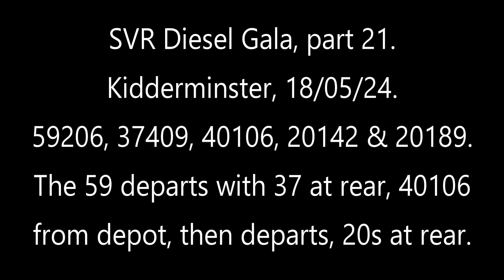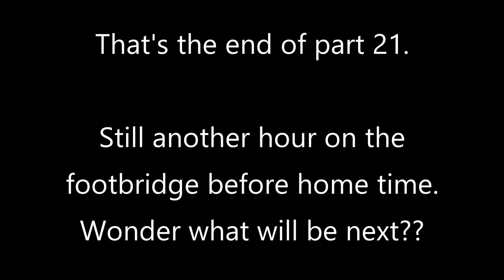59206, 37409, 40106, 20142 & 20189. Severn Valley Rly Diesel Gala, Kidderminster, 18/05/24 - pt21.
The problem, whatever it was, is sorted and 59206 is on the move again with 37409 at the rear. 40106 comes out from the depot to work the next train and heads away with the 20s at the rear. To finish this video another 196 with a train for Hereford. Still a bit more to do before I finish this gala.